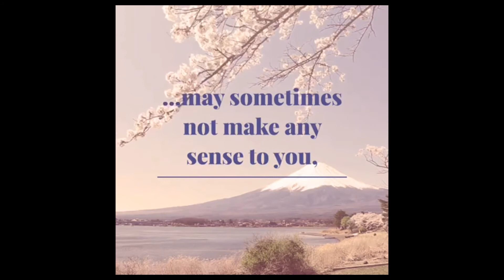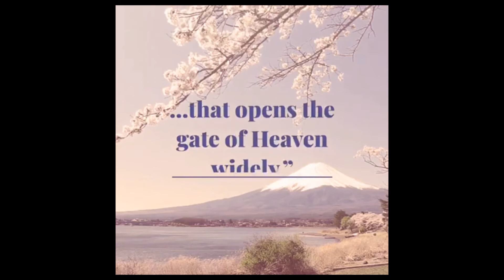Le cinque spiritualità Episodio 3 (italiano) - AMEN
* Messaggio d'amore di Dio Padre ricevuto da Julia Kim il 18 aprile 2014,
“Se desideri che il mondo si salvi, vai la’ fuori ancora una volta  e  adoperati per la conversione dei peccatori. Fa’ in modo che tutti i figli di questo mondo si armino con le Cinque Spiritualita’ che hai proclamato a Naju e diffondile quanto piu’ possibile tra la gente. Le Cinque Spiritualita’ sono le ultime armi che ci sono state donate per la salvezza del mondo. Come Mio Figlio e Maria continuano a dire ininterrotamente, le preghiere di vita che sono offerte con la piu’ grande devozione e l’arma delle Cinque Spiritualita’ sono le preghiere piu’ sublimi che ricolmono l’abisso tra la mia grandezza e la vostra piccolezza e che permettono a una persona di andare in Paradiso come un’umile anima.